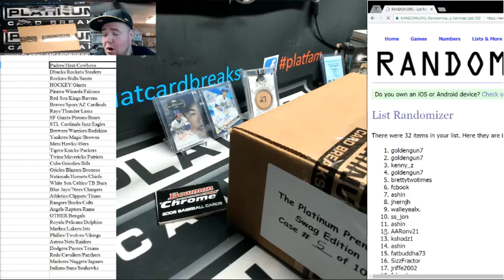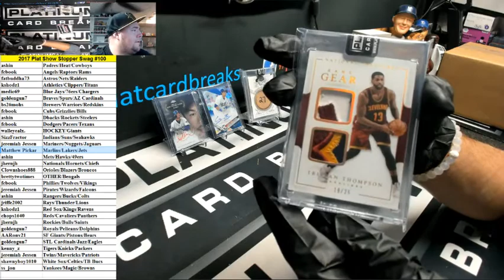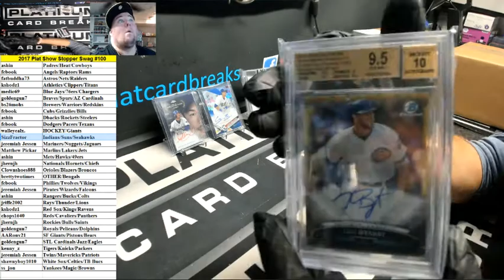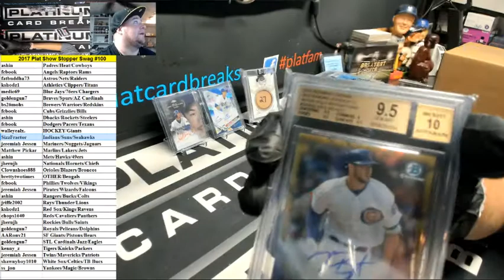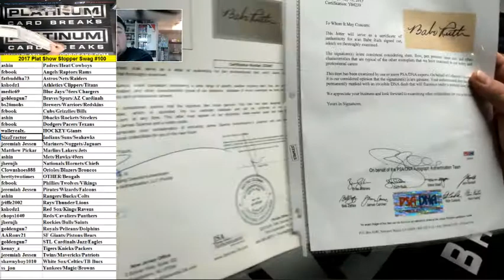2017 Plat Show Stopper Swag #100